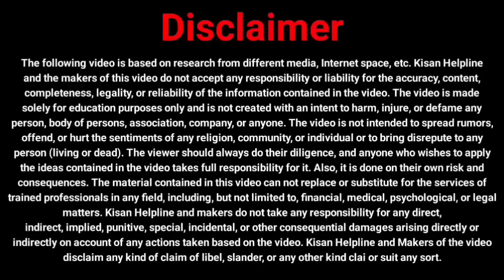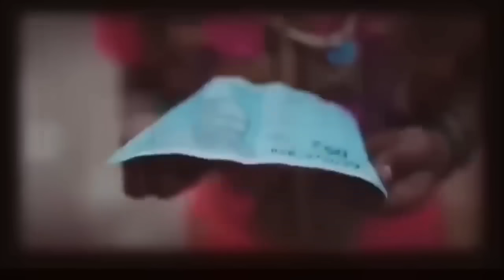अखेर पैसे टाकायला सुरुवात झाली|लाडकी बहीण योजना|Majhi,Mazi Ladki Bahin Yojana form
दुसर्‍या हफ्त्यासाठी पुन्हा अर्ज करा ?|लाडकी बहीण योजना|Majhi,Mazi Ladki Bahin Yojana form Approved

Discover how to navigate the Majhi Ladaki Bahin Yojana application process, including steps to edit a rejected form and reapply successfully. Learn what actions to take if your Majhi Ladki Bahin Yojana form is rejected and the necessary documents for submission. Our guide covers the online application process and the importance of the Majhi Ladki Bahin Yojana Hamipatra for form approval. Gain insights into the Majhi Ladki Bahin Yojana approval process in Maharashtra to ensure your application for the Mukhyamantri Majhi Ladki Bahin Yojana is accepted